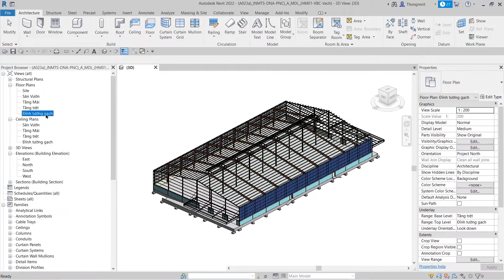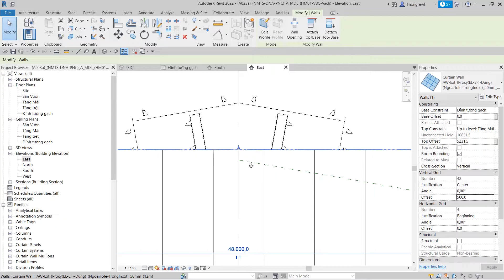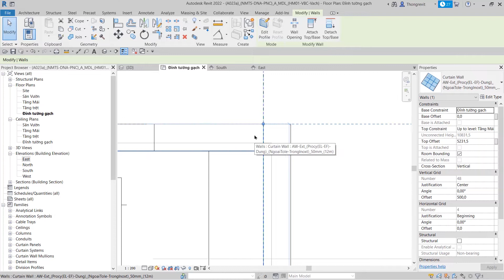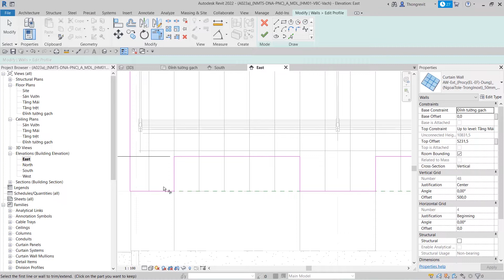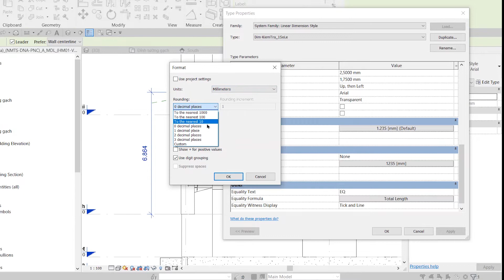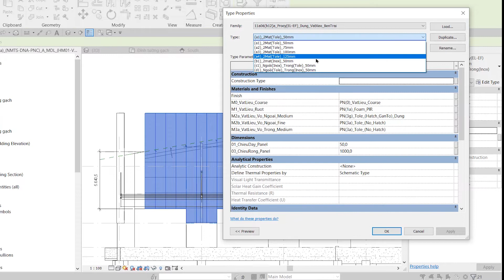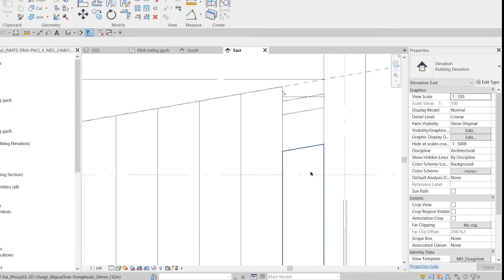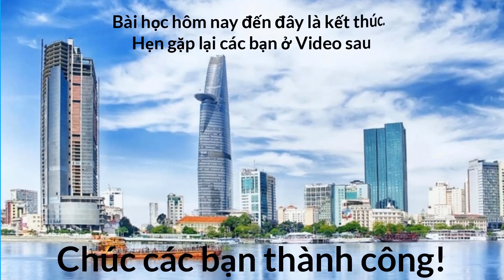(AC22_C5-V03)_Lắp Panel cách nhiệt vách đầu hồi (Phần 1)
5.1_Tạo lập tường lắp.
   5.1.2_Lắp Panel cách nhiệt vách đầu hồi (Phần 1)